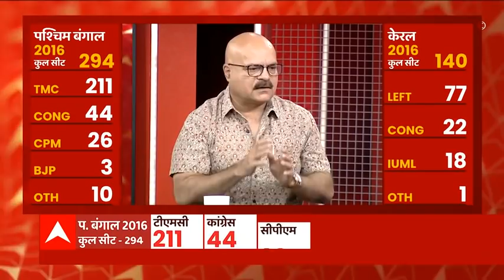Election 2021: 5 राज्यों में वोटिंग शुरू, सुबह से ही वोट डालने निकले लोग, कितना अहम है चुनाव?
पश्चिम बंगाल, असम, तमिलनाडु, केरल और पुद्दुचेरी में वोटिंग शुरू हो गई है. सुबह से ही पोलिंग बूथ्स पर लोगों की काफी संख्या देखी जा रही है. चुनावों के लिए इन राज्यों में सुरक्षा के कड़े इंतजाम किए गए हैं. हर पोलिंग बूथ्स पर सेना के जवान तैनात हैं. कोरोना को देखते हुए कई पोलिंग बूथ्स पर अभी संख्या कम देखी जा रही है.